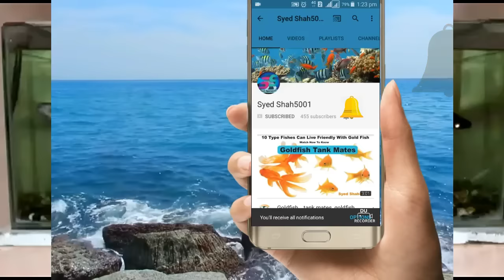How to breed shark fishes at home breedig pangasius fish in Aquarium easily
How to breed shark fishes at home breedig pangasius catfish in Aquarium in Hindi Urdu with English subtitles watch to know all details
The iridescent shark is a species of shark catfish native to the rivers of Southeast Asia. It is not a shark.Pangasianodon fish breedig

Aquarium Beginner starter kit @499
Artificial decoration Aquarium plants@249
Double sponge filter for planted , Freshwater & marine aquarium
Turtle tank @299 only
White sponge 6 pieces for canister & top filter
White sponge for top filter 3ft
2kg white polished pebbles for Aquarium
Imported silicone air pump pipe
Aquarium cleaning siphon pipe

Reptile , lizard ,Iguana & Turtle thermal uvb UV light

Silicon Dow Corning gum for Aquarium 160 Rs.

Internal filter for 2.5 or 3 feet tank

Aquarium heater from 1 to 1.5 feet
Aquarium heater for 1.5 to 2.5 feet
Aquarium heater for 2.5 to 4 feet
Best air pump for Aquarium for 195
Best thermometer for any Aquarium for 190Rs
Cheapest thermometer at 130Rs for any Aquarium

Best food for goldfish, koi ,sharks Molly's & gouramis
Best food for flowerhorn
Best food for arowana
Best holiday food for turtles and any fishes
Best food for turtles
Sinking pellets food

3in1 medicine can cure all fish diseases
Bactonil liquid
Blue liquid